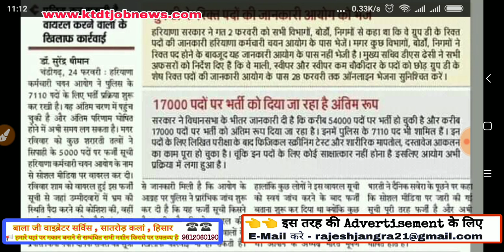हरियाणा पुलिस भर्ती - Final Result आने में लग सकता है Time , Hssc ने दी जानकारी -KTDT